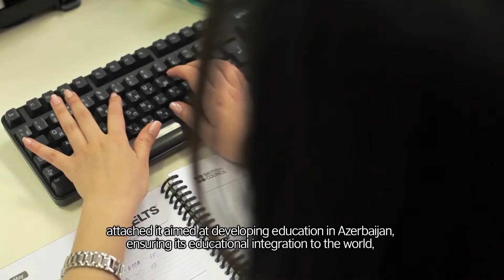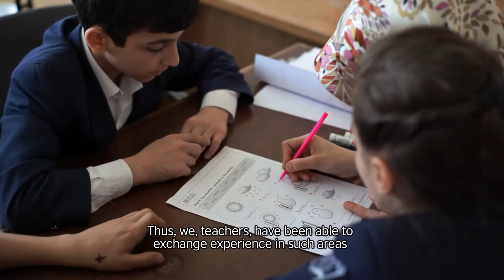British Council Azerbaijan 20th Anniversary Official video (English subtitles)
The British Council celebrates its 20 years of operation in Azerbaijan. Starting its work in Azerbaijan in 1993, the British Council has been promoting skills development in English, Education and Society, and the Arts. We do this by working with both Azerbaijani and UK partners to deliver skills training programmes, offer development opportunities and organise creative events.

Bu il British Council Azərbaycanda 20 illik yubileyini qeyd etməkdədir. Azərbaycanda fəaliyyətini 1993-cü ildə başlayan British Council əsas diqqətini ingilis dili, təhsil və cəmiyyət, incəsənət sahələrində bacarıqların inkişafının təbliğ edilməsinə yönəldir. Buna nail olmaq üçün biz Azərbaycanda və Birləşmiş Krallıqda olan tərəfdaşlarımızla birgə işləyərək, müxtəlif çeşidli xidmətlər və imkanlar təklif edir, kreativ tədbirlər təşkil edirik.